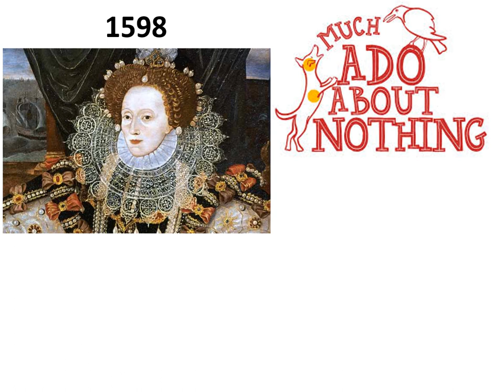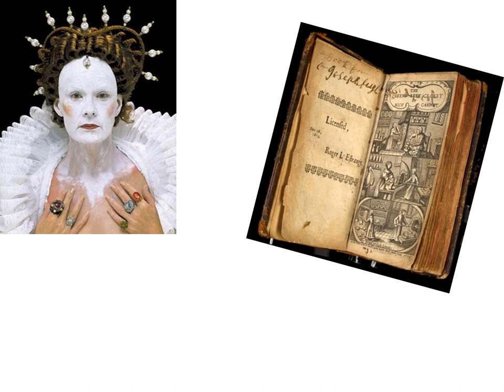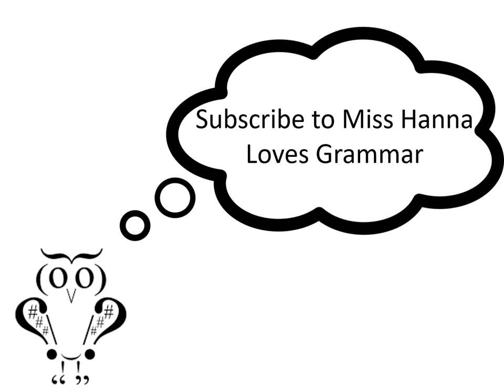MUCH ADO ABOUT NOTHING (INTIMACY) | SHAKESPEARE SUNDAY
First in a Shakespeare Sunday Series on 'Much Ado About Nothing'
Looking at the background and influences on this 'comedy'  from Shakespeare.